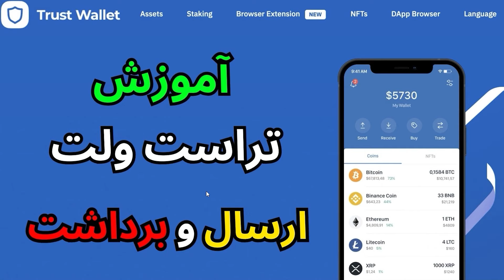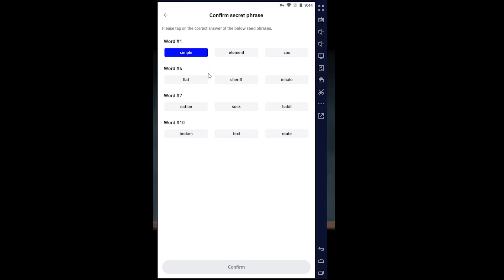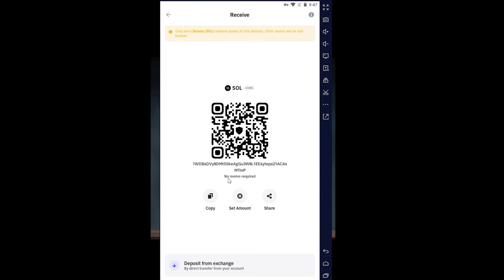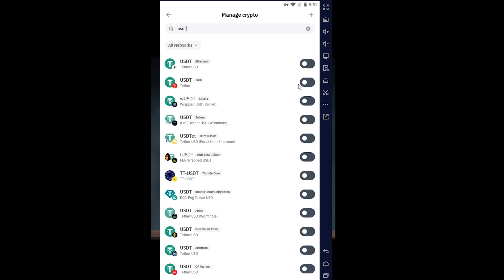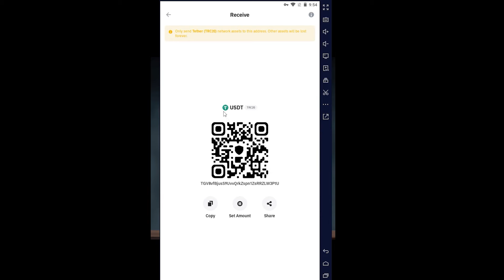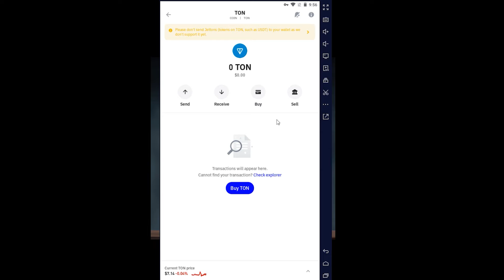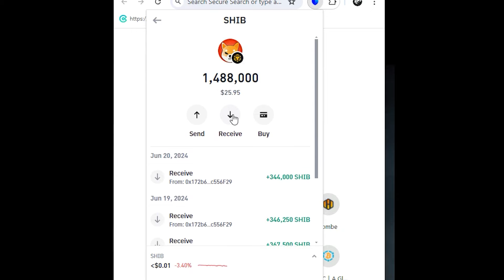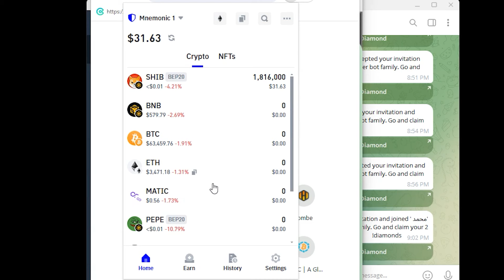Trust Wallet Tutorial 2024 آموزش تراست ولت - ارسال و برداشت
Trust Wallet Tutorial 2024
آموزش تراست ولت - ارسال و برداشت

ایردراپ های تلگرامی
برای دوستانی که جا موندند

1. TapSwap

2. Hamster Kombat

3. pocketfi

4. Yescoin

6. W-COIN

7. CEX

8. CYBASE

9. DOTCOIN

10. MemeFI

11. BLUM

12 . Baboon

13. Catizen

14. DropHunter

15. RealYescoin

16. TRONANA

USDT :TRC20

TDbjfcfcsaL5wkufQtGqwmWYiyAyBsnCP1